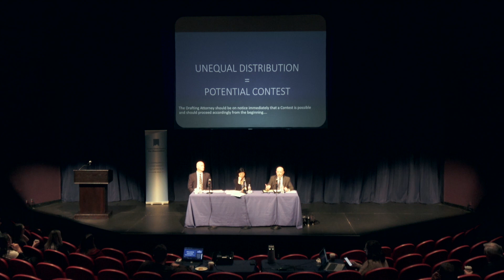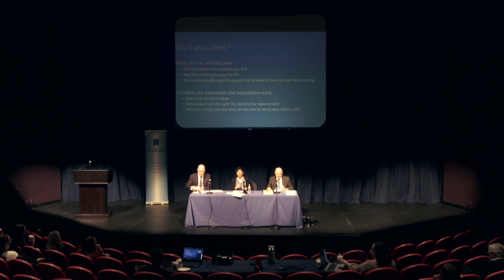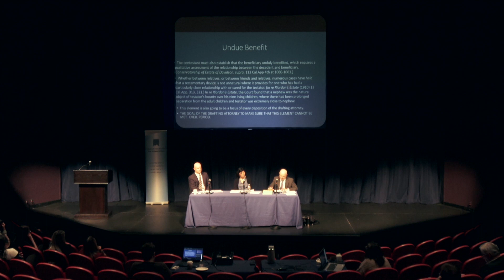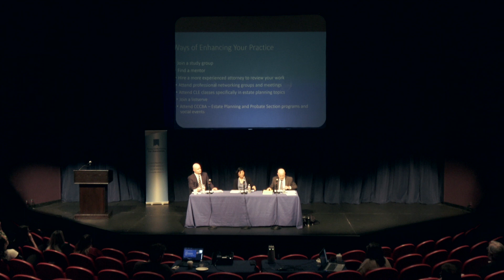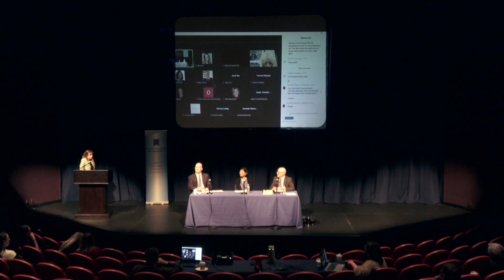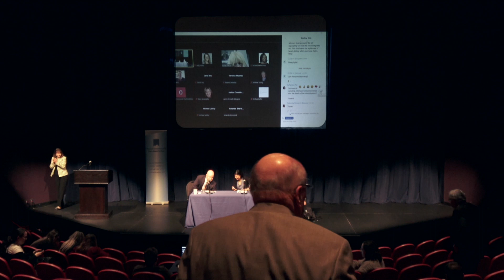How to Nail the Landing if You are Deposed – A litigator’s perspective on best practices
Speakers:
Esther L. Kim - Turner, Huguet, Adams & Farr
Joseph Morrill - The Morrill Law Firm